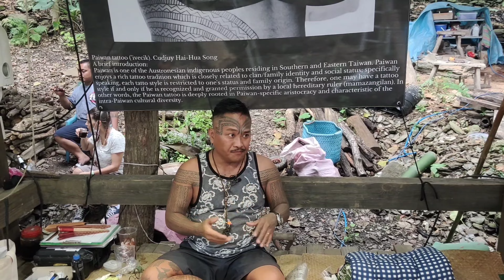排灣拍刺文化、什麼是拍刺？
排灣拍刺文化工作坊